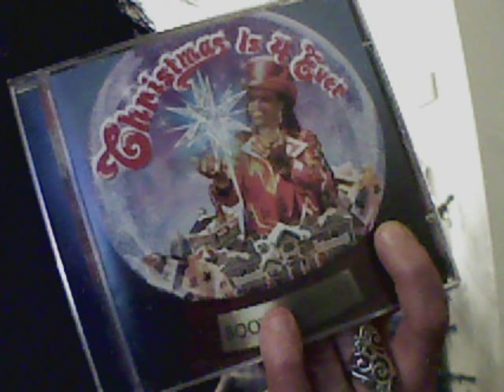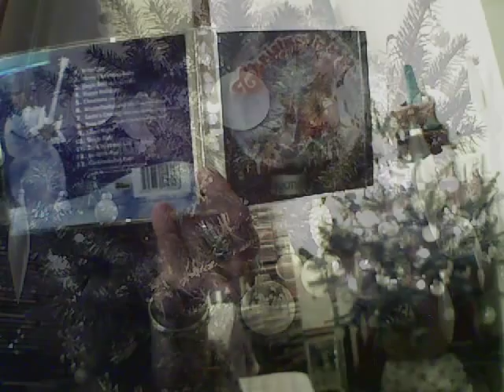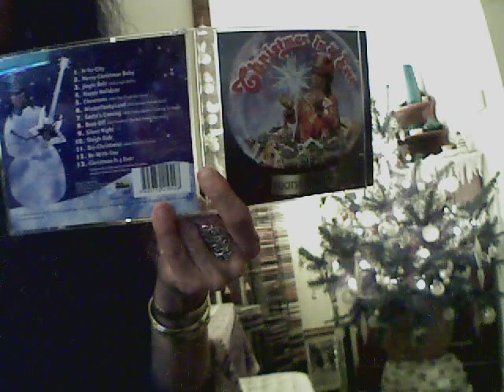BOOTSY COLLINS - Santa's coming - 2006